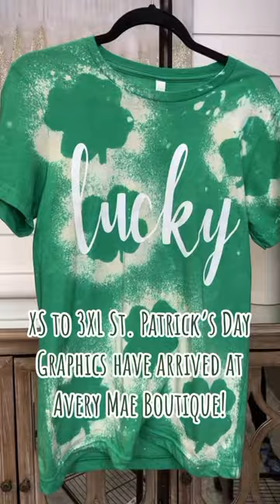🍀 Get Ready for Shenanigans!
🍀 St. Patty’s Day Collection Launch w/ Whitney & Faith LIVE Thursday, February 16th @ 6pm ET!

💰 Save 20% on your First Order w/ code YOUTUBE20
🍎 Apple App Store - Apple.AveryMae.com
🤖 Google Play Store - Android.AveryMae.com

1️⃣  RSVP & S.H.A.R.E our Facebook event for a chance at 100 Bux of Shopping Credit!
2️⃣  Check back in our Facebook Group "Avery Mae by the O'Keefes" to see ALL of the Sneak Peeks & enter the 100 BUX Cart Credit Giveaway Thursday!
3️⃣ We'll be picking a 100 BUX Cart Credit WINNER 3 Minutes into the LIVE!
4️⃣ We'll pick at least TEN 10 BUX Cart Credit Share winners during the Live Sale!